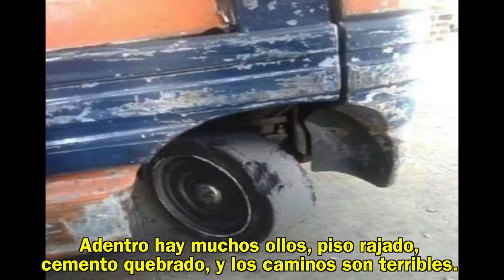Cal Cartage Warehouse Strike